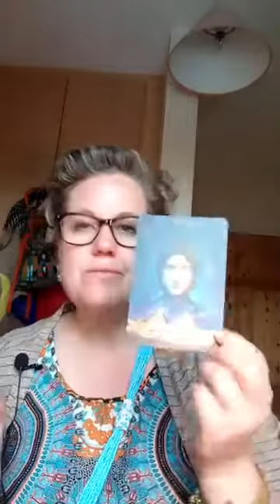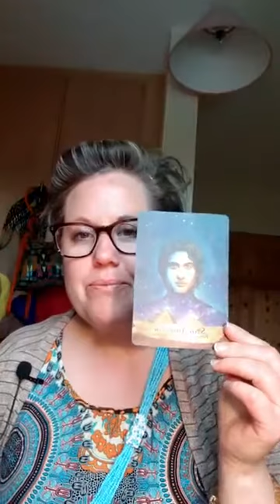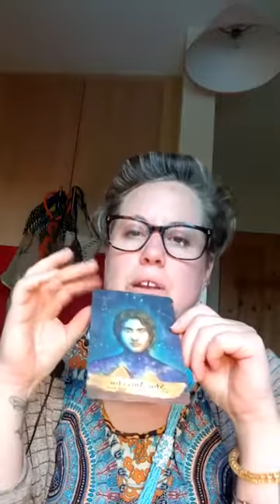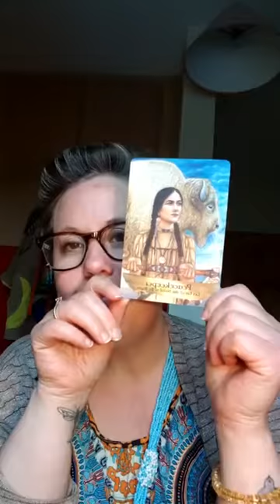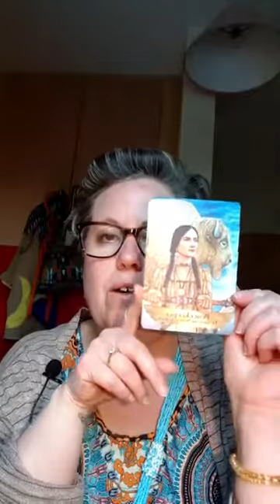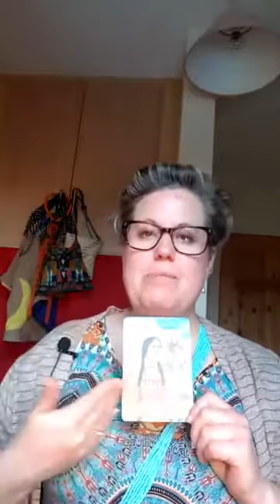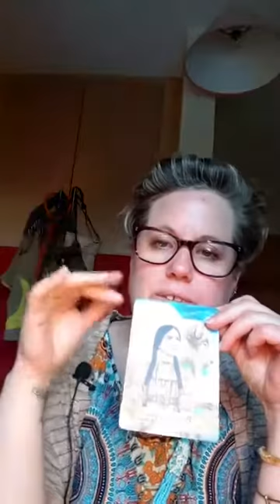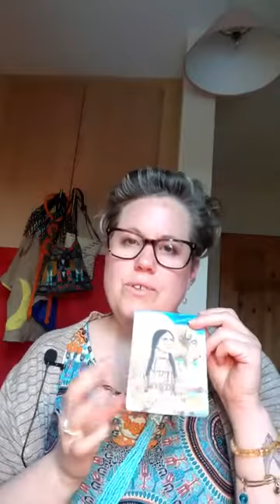This weeks Shamanic Drum Journey up to the Star Ancestors to the Healing Chambers ⭐💫🌠